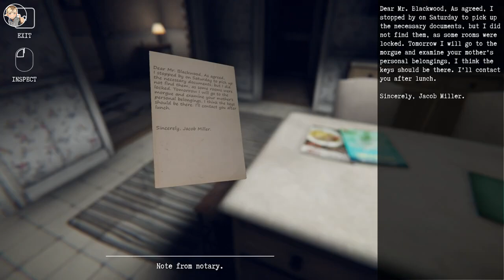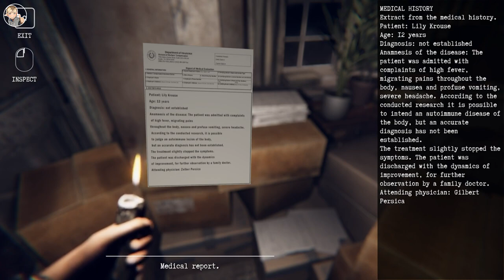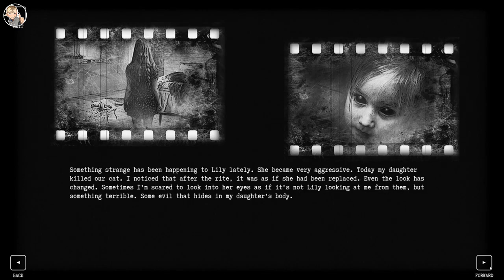Haunted Playthroughs: Family Curse | Full Game | No Commentary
Description:
Family curse is a mystical horror from the first person with a frightening atmosphere. Immerse yourself in the intricate history of the Crouse family and find out the terrible secret of the people who died in the cursed house.
In today’s video, we’re diving into the game Family Curse

⏱️ Timestamps: None

Kick: @Zeusookie